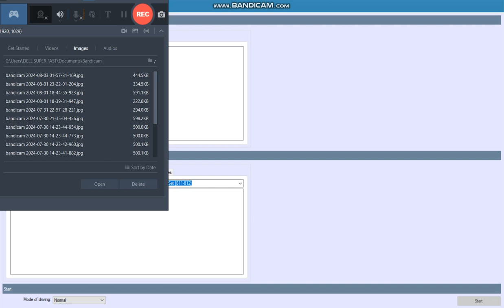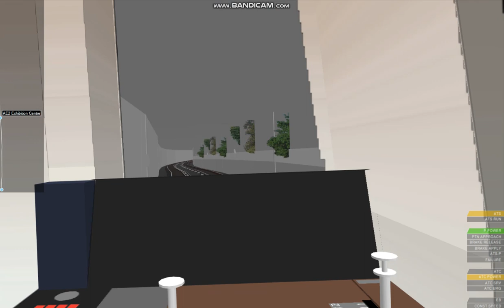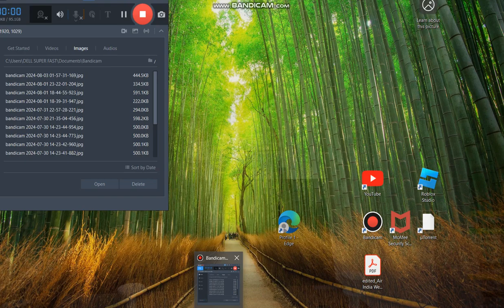{C651 on AEL! TWICE - BDZ advert!] Openbve | SIE C651 201/202 - Stadium to East Habour